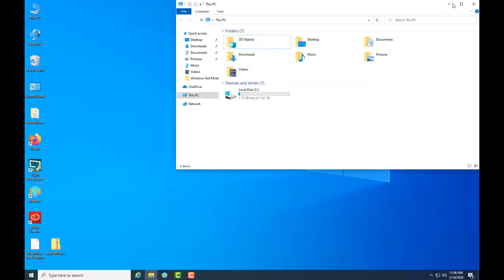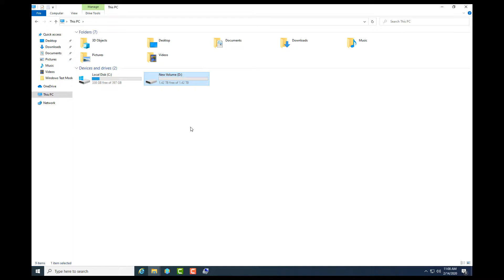How to Create HardDrive Partition in Windows 10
Create Partition on windows 10
How do you partition?
Steps
1 Open the Computer Management tool. Open the Start menu. ...
2 Select the Disk Management tool. ...
3 Make some space for the new partition. ...
4 Shrink the drive. ...
5 Create a new volume. ...
6 The New Simple Volume Wizard. ...
7 Enter size of new partition. ...
8 Give the new volume a letter name or path.